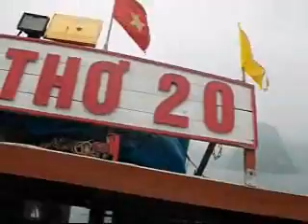Halong Bay Tour, Vietnam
Yellow Blood Incentive Trip with ExxonMobil Team